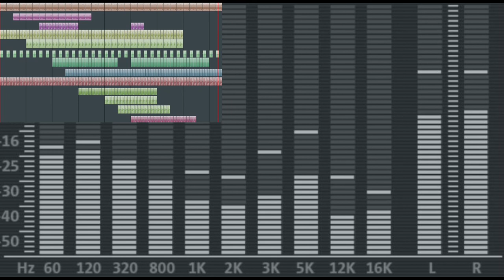Inner Harmony - ohneSORG - Ambient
Inner Harmony
just testing some ambient